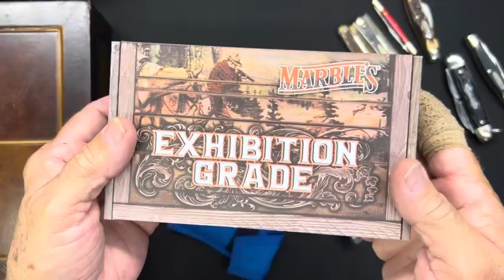My Knife Restorations Inspired